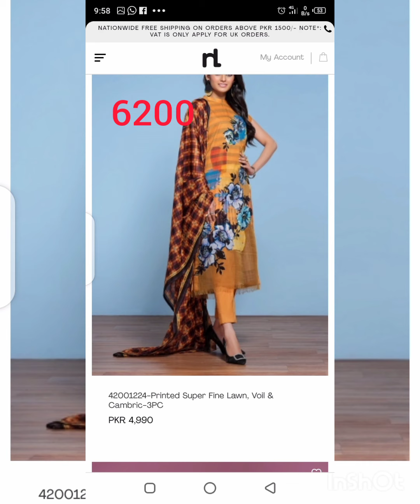nishatlilen vol 1 lawn dress zabardast desiging and design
Great ideas t.v
Give many ideas in this video give nishat dress design